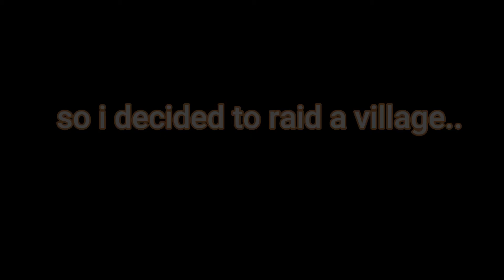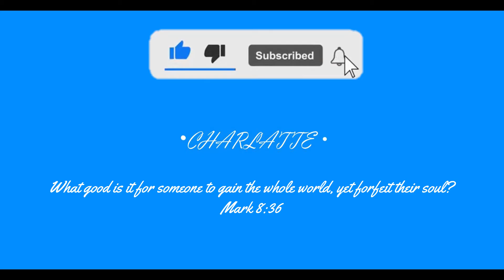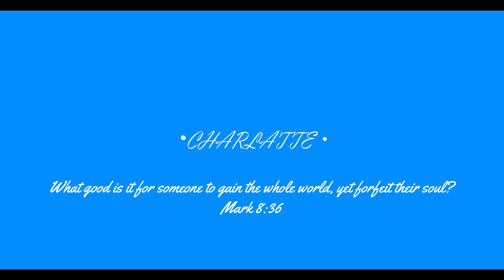Attempting MINECRAFT!!! | 1.17 update | HARDCORE MODE